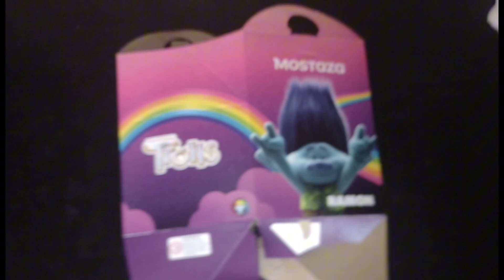se suman nuevas cositas a la colección 👌😉